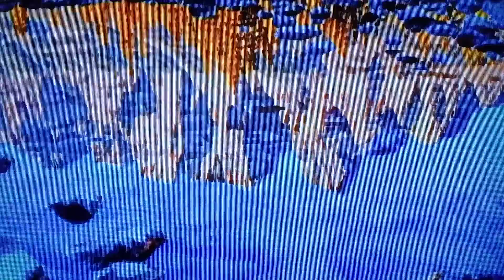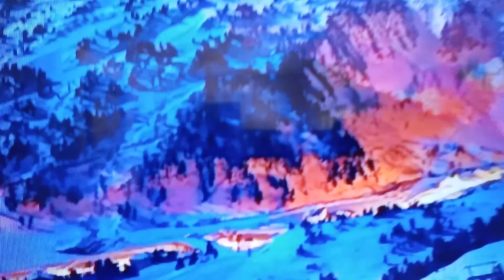MERCY IS AN UNEARNED BLESSING BESTOWED BY GOD ON AN UNWORTHY RECIPIENT